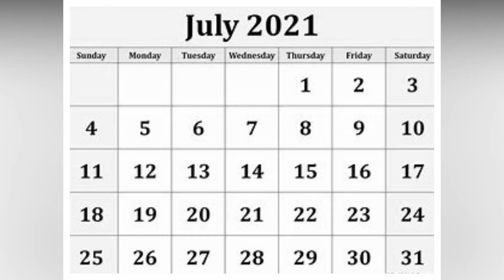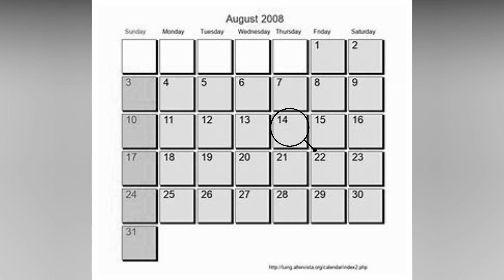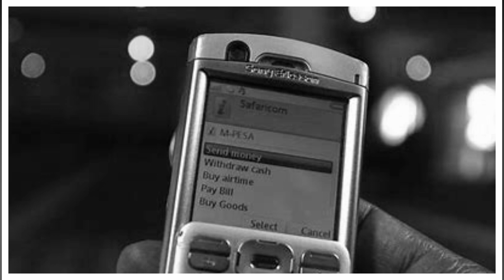Kenya's most dangerous cop of 2021